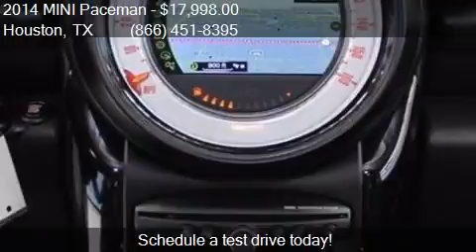2014 MINI Paceman Cooper S 2dr Hatchback for sale in Houston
This 2014 MINI Paceman Cooper S 2dr Hatchback is for sale in Houston, TX 77598 at Texas Auto South.

Engine: 1.6L I4
Transmission: Manual 6-Speed
Color: Absolute Black Metallic
Mileage: 36546
Contact Texas Auto South 16200 Hwy 3 Houston, TX 77598 to test drive this 2014 MINI Paceman Cooper S 2dr Hatchback today.